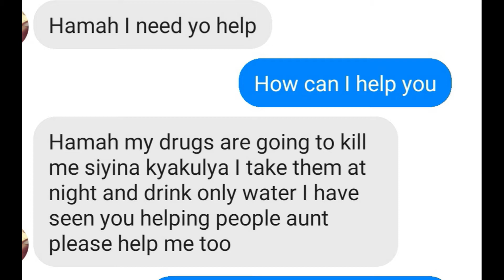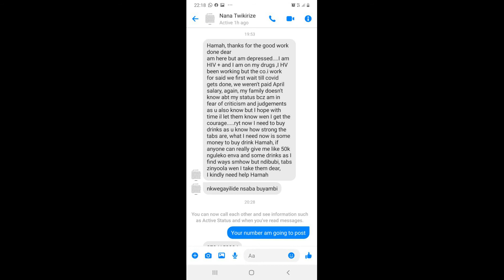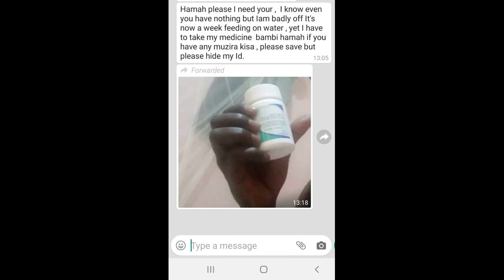Fundraiser video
For people living with HIV how are suffering from hunger in this COVID-19 crisis